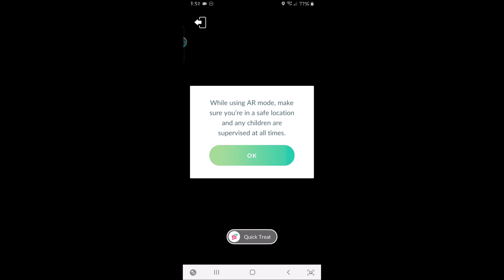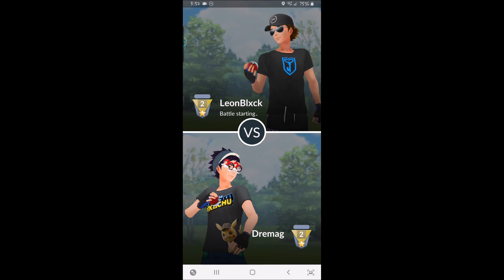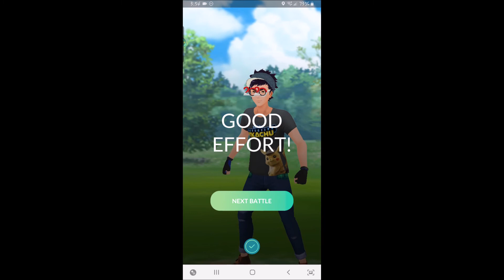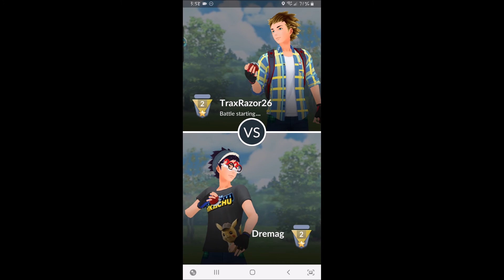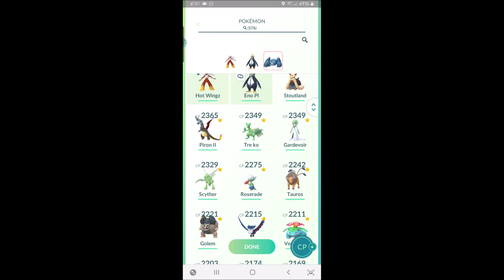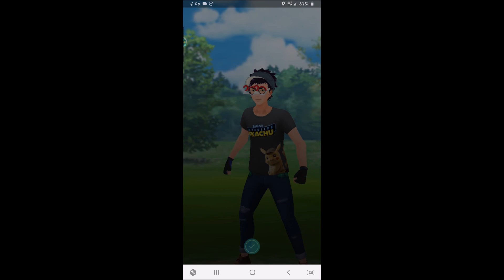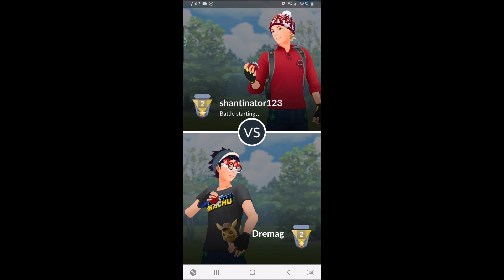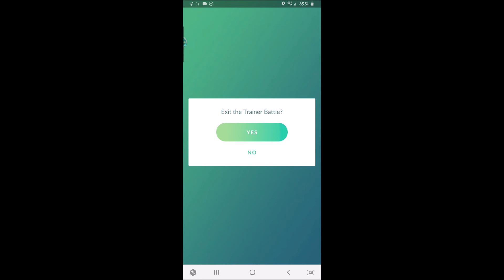Pokemon Go: Trainer Battles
Doing some Trainer battle for the current season

(note: sorry for the loud game sounds. I had it set very low to begin with but since the recording app has to use the phone's mic... well it picks up the sounds louder than they really are)

Game info:

Game: Pokemon Go
Platform: Mobile
Company: Niantic